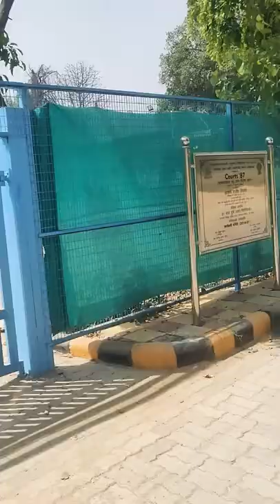MNNIT Campus Visit-Part 1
MNNIT- Motilal Nehru National Institute of Technology, Prayagraj Formally Allahabad, UP- Uttar Pradesh.